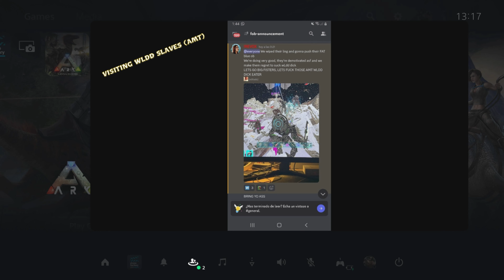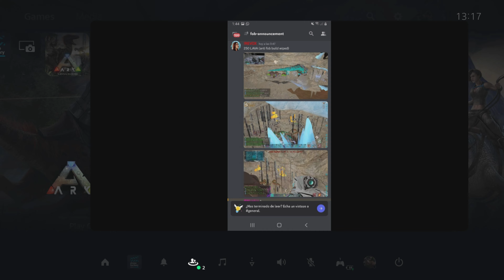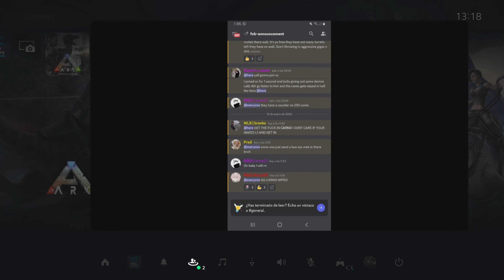😉VISITING OUR BEST FRIENDS😉 PS5 BDT (ARK OFFICIAL SERVER)